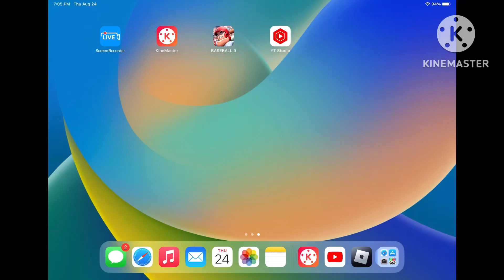Baseball 9 but I CAN ONLY USE CONTACT (NO WAY I MADE THIS COMEBACK) watch to see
Baseball 9 but I can only use contact watch the final results!! (: